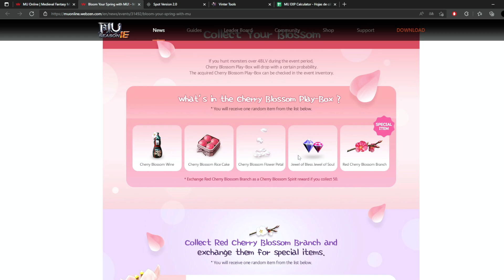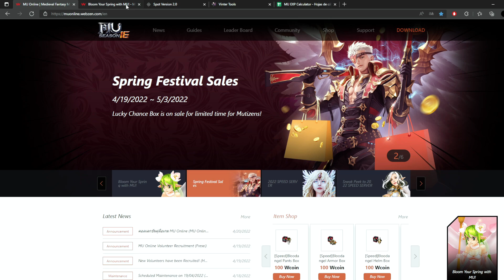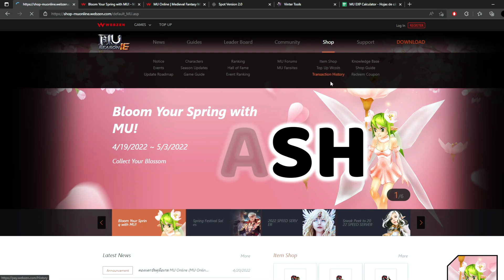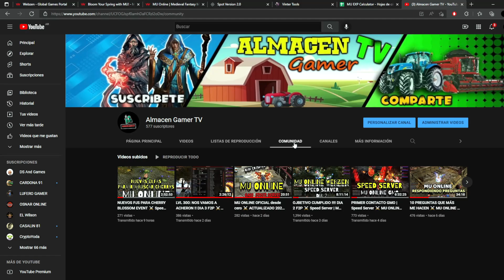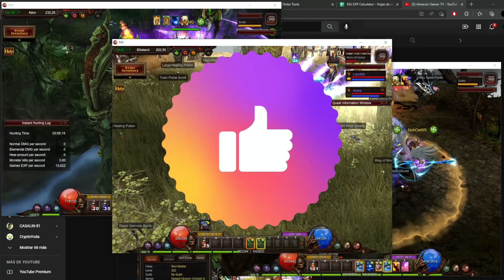Mu Online en la Actualidad ⚔️ Mi Experiencia Personal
¿Querés Empezar en GMO y no sabes cómo? ¿Tenés dudas?

✔️ Pros y Contras ( Y "Neutros")  😂
✔️ Percepción Personal
✔️ Todo esto y un poco más en este nuevo Episodio de Mu Online

DONACIONES PARA EL CANAL:

LINK DE $100 ARS.

LINK DE $200 ARS.

LINK DE $500 ARS.

LINK DE $1000 ARS.